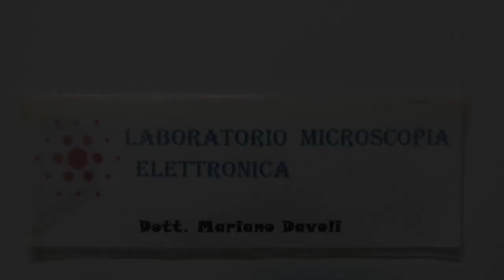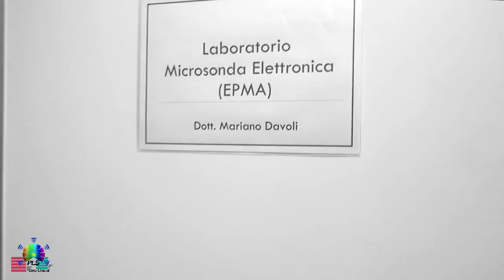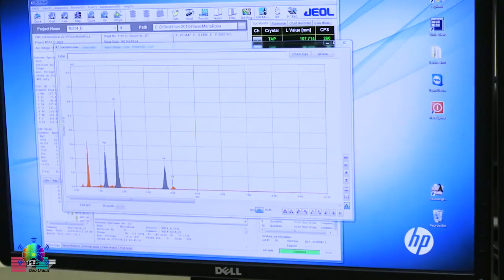Laboratorio di Microscopia Elettronica SEM EDS del DiBEST UNICAL con il Dott. Mariano Davoli